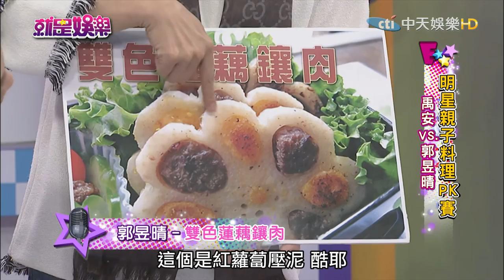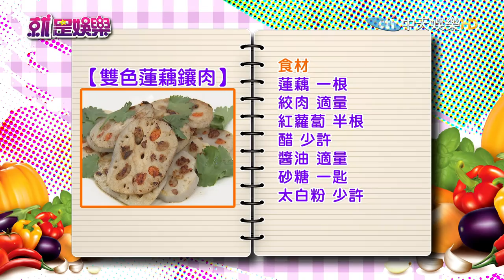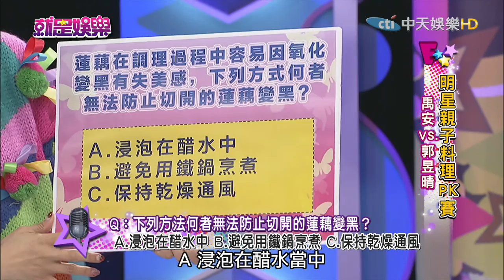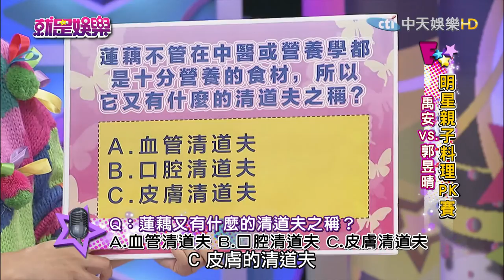《完整版》就是娛樂 安心蓮藕怎麼分辨？ 久放變黑未漂白2017.01.18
來賓：郭昱晴、禹安、營養師劉怡里
【明星親子料理PK賽】精選食材：蓮藕
●安心蓮藕怎麼分辨？　久放變黑未漂白
明星親子料理PK賽
郭昱晴／雙色蓮藕鑲肉
禹安／桂花冰糖蜜蓮藕